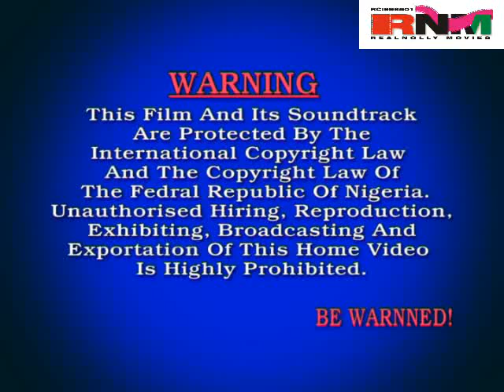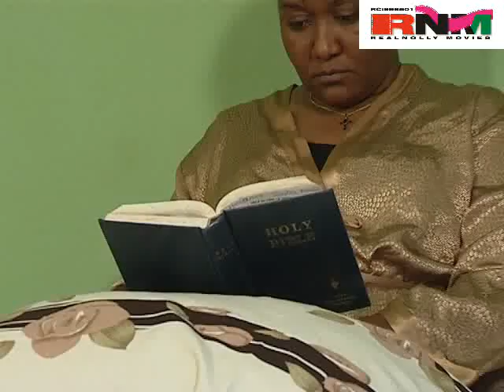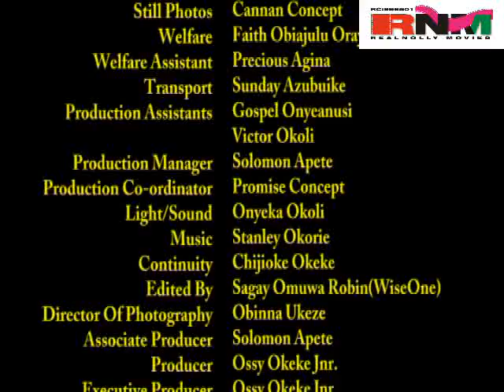Price Of Peace 1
King omenuko will soon join his ancestors but his son who is to succeed him after he dies must have a son in order to be be crowned the next king of the land, but the question remains if Nnanna has a son